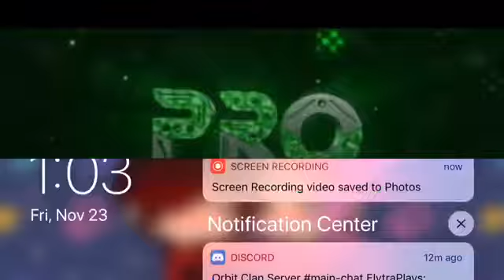Black Mamba [Review]~PixelGun3D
Hey Its xPro Mxdz Or Much Known As ProplayxZ-OOF So Yea. Is The Black Mamba Still Good? Well Find Out In This Review.
Hey;) Thx! for Watching
Can We Break 3 Likez?!?!

Bye;)